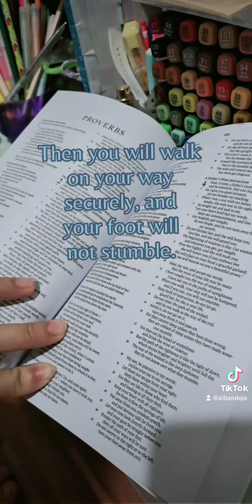Reading my Bible